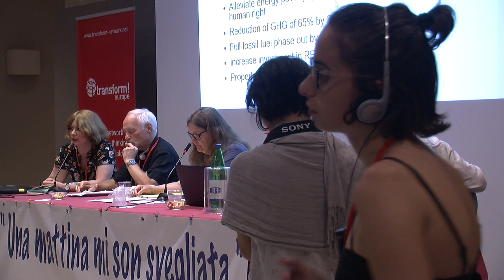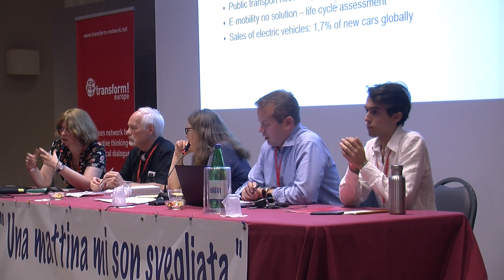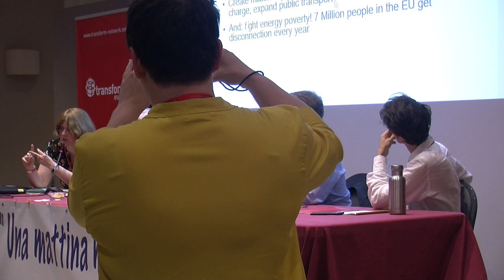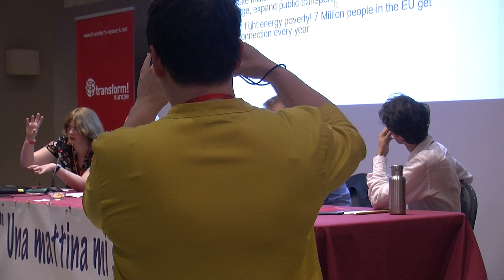Policies of the European Union on environment - Part 1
with Felicity Dowling, Left Unity, UK, Manuela Kropp, Die Linke, policy advisor in GUE/NGL, Germany
Antero Eerola, Left Alliance, Finland
Ale Silvello, Fridays for Future, Green New Deal for Europe
Asbjørn Wahl, Trade-Unionist, Norway -